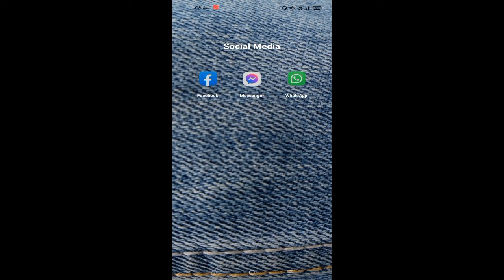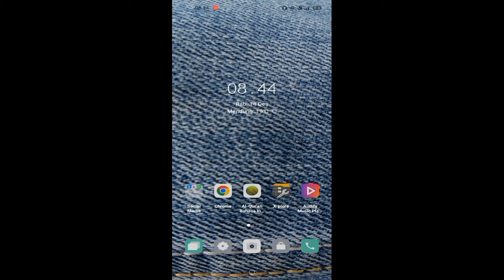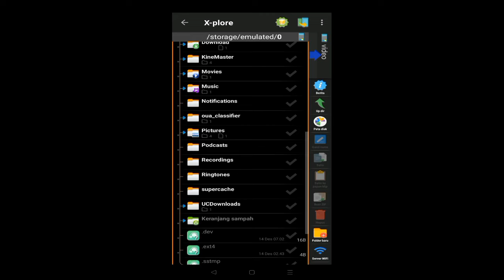Review Aplikasi Oppo a54